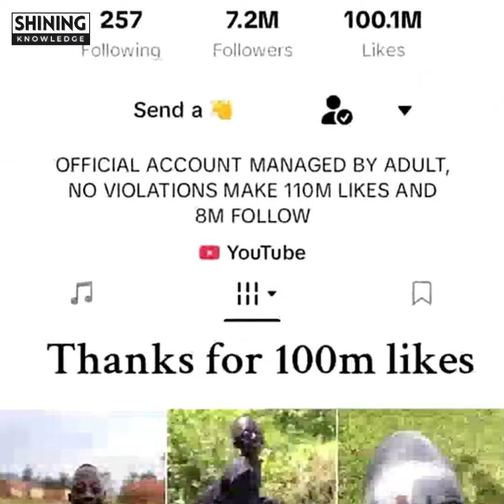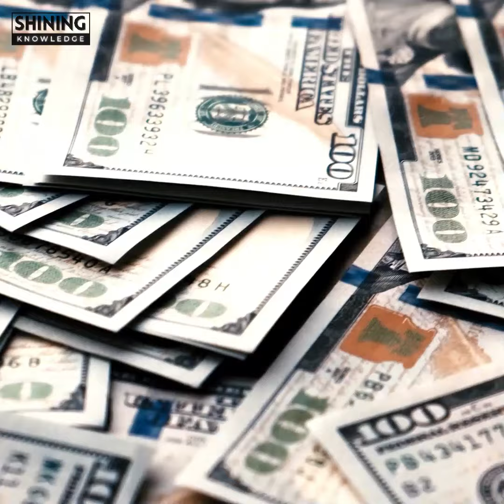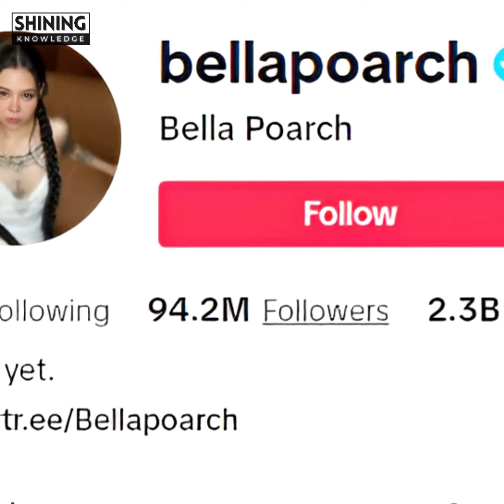5 People Who Became Internet Celebrities Overnight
5 People Who Became Internet Celebrities Overnight